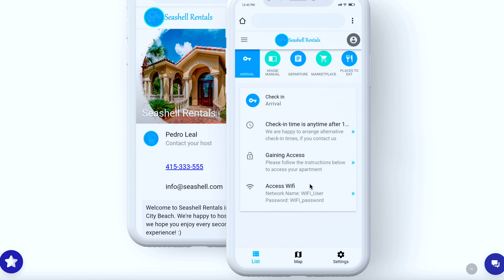Unsere Top 5 Probleme mit Gästen auf AirBnB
In über vier Jahren Vermietung von Ferienwohnungen haben wir viele Erfahrungen mit Gästen gesammelt. Heute präsentieren wir euch unsere Top 5 Probleme mit Gästen bei der Vermietung von Ferienwohnungen.

Wenn du lernen willst, wie du ein eigenes Airbnb Business aufbauen kannst, vereinbare hier ein kostenloses Erstgespräch mit uns:

Wie man ein automatisiertes Ferienwohnungsgeschäft aufbaut, die perfekte Preisstrategie findet und welche Fehler man besser nicht machen sollte und welche wir gemacht haben, das erzählen wir dir auf diesem Youtube - Kanal rund um das Thema möblierte Vermietung.